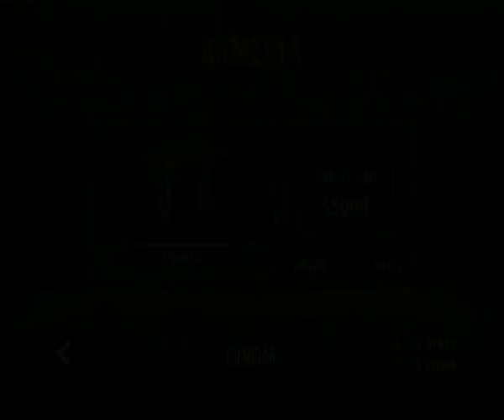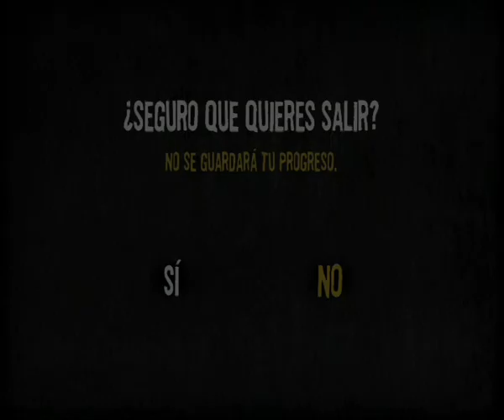The House of the Dead: Overkill -Gameplay Parte 2-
Grabado en PS3.